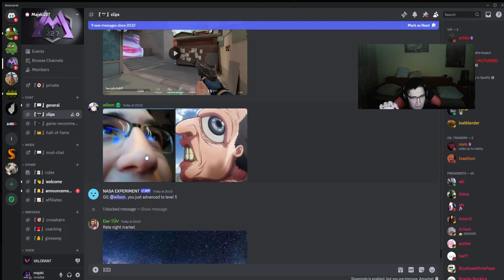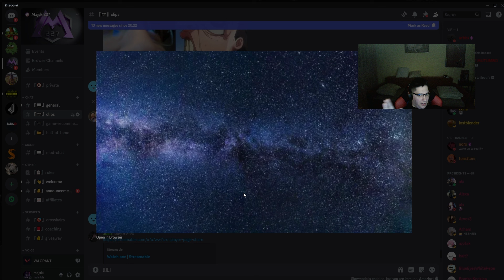TRUTH ABOUT MY NAME..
Use my code and browse Games, gift cards, wallets for all the platforms & consoles!